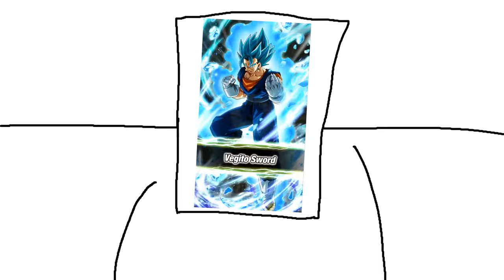When your parents walk in on you playing Dokkan Battle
dbz dokkan battle memes, funny, anime, heroes, ost, edit,

yea something similar happened to me at school one time with android 21 lol so I decided to make this